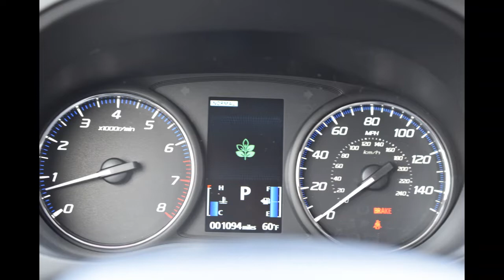Be Financially Responsible this Year by Purchasing 2019 Mitsubishi Outlander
It's only fitting to start 2019 in a brand new 2019 car! You can't go wrong with 2019 Mitsubishi Outlander!  It's an SUV that fits anyone's lifestyle and created for today's consumers.  It's economical, spacious, comfortable to drive!